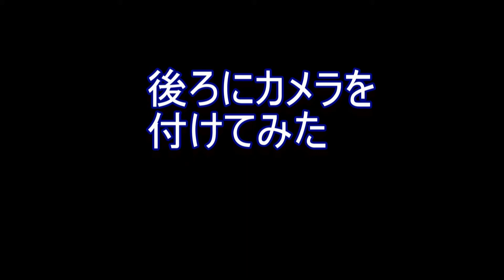岡山国際サーキット 後ろにカメラを付けてみた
Gopro3 Gopro2 747pro
リヤカメラ途中で停止SDカードが合っていないのか？
ベストタイム更新 次は1：47秒台目標